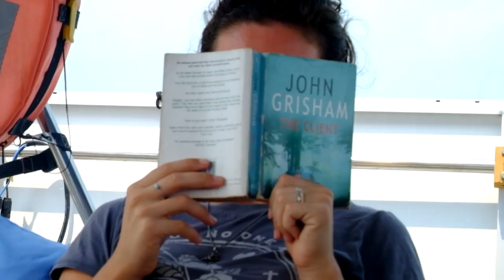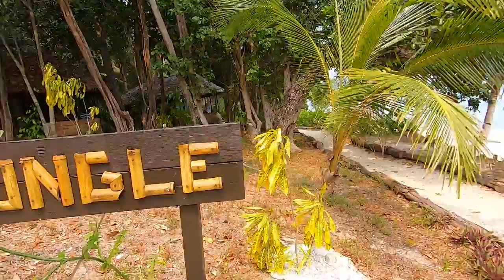Panic in the Singapore Strait & NEWS FOR OUR VIEWERS (Sailing Blue Moon) Ep. 76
When a heavy industrial tarp wraps around our portside propeller, Dyl has to brave the choppy swell and murky waters to cut it off with a knife!

We also update you on our episode frequency moving forward!

These videos are edited and produced by us both :)

This channel is funded by viewers like you!
Want to know more about us, gain exclusive early
access to weekly episodes, score some Blue Moon merch, win the chance to come aboard AND

Not quite ready for a weekly commitment, but perhaps want to buy us a beer, shout us a shandy
or even a round of rum nuts? You can do so via our Sailing Blue Moon PayPal account. We will make sure to give a big shout out in the credits!

Primary Camera: Fujifilm XT1 (Mirrorless)

Secondary Camera: Removu-K1 (Gimble)

External Microphone: RODE VideoMicrophone

Navigation: iSailor, CMaps, Open CPN